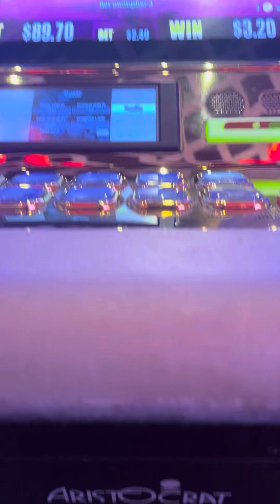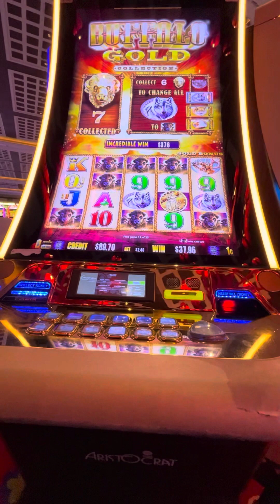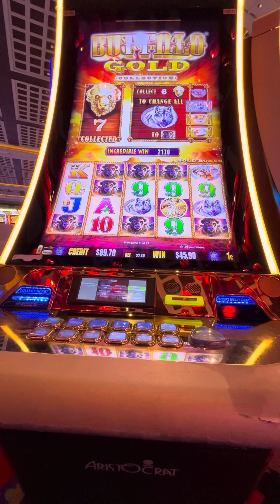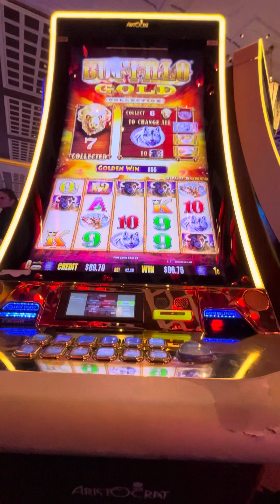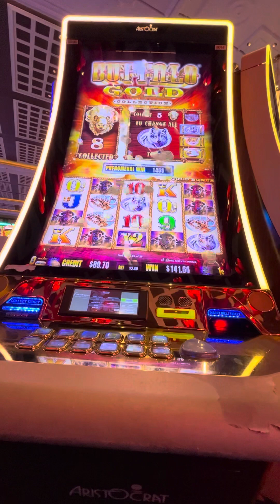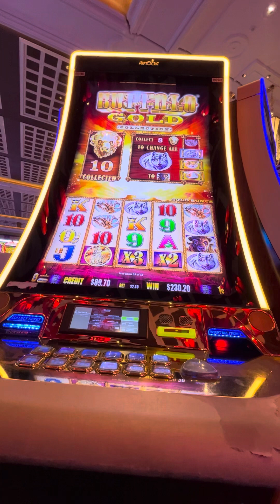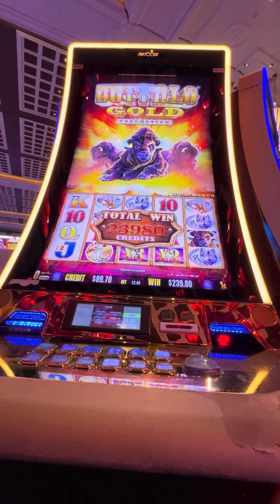Buffalo Gold Encore Boston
Buffalo Gold @ Encore Boston Harbor